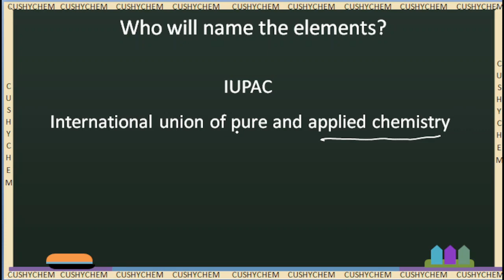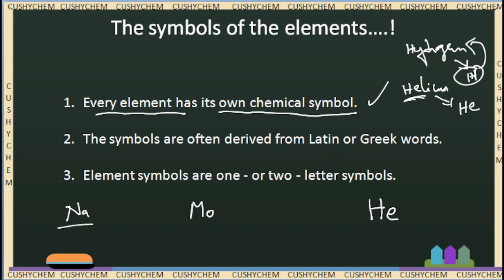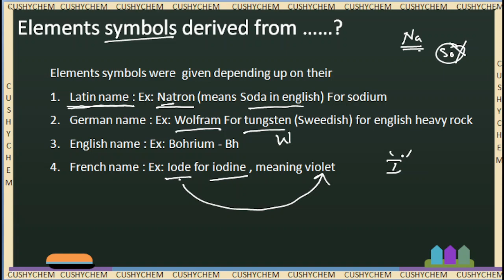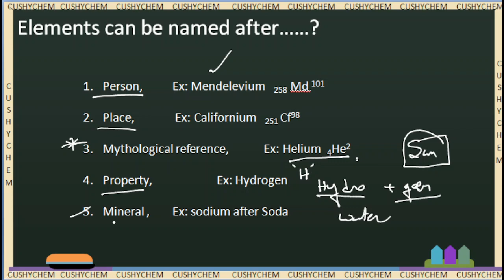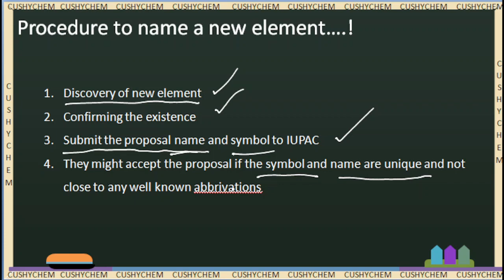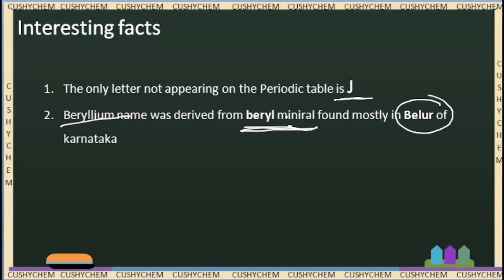కొత్త Elements కి పేరు ఎలా పెట్టాలి? ఎవరు పెడతారు? ఉన్న వానికి పేర్లు దేని ఆధారంగా పెట్టారు?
this video is discussing about is to name the new elements, the authority, some rules and discussion about how the symbols were given to the existing elements.